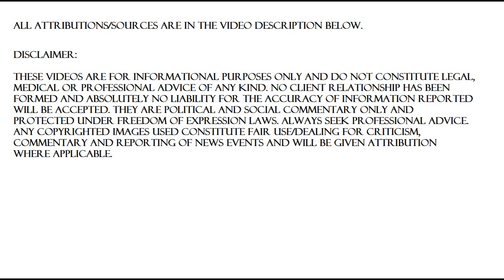WIGAN COUNCIL AND FREEDOM OF SPEECH IN THE UK